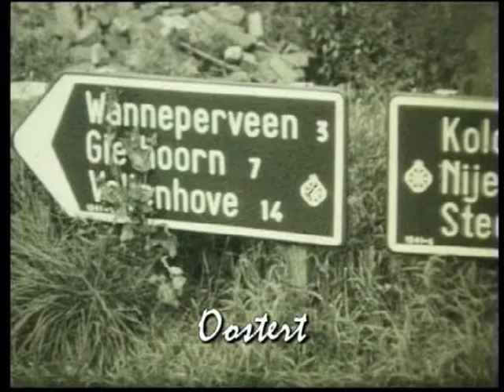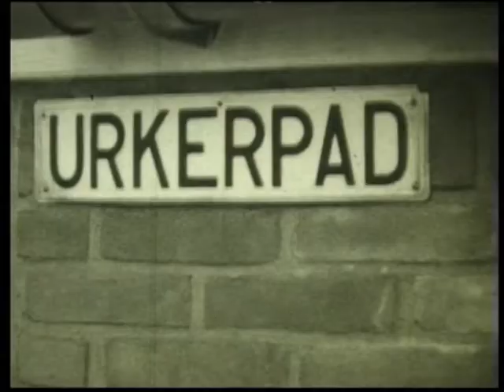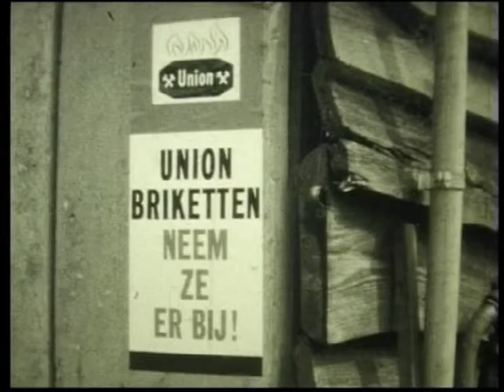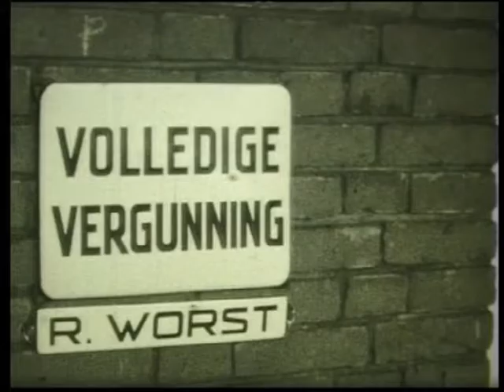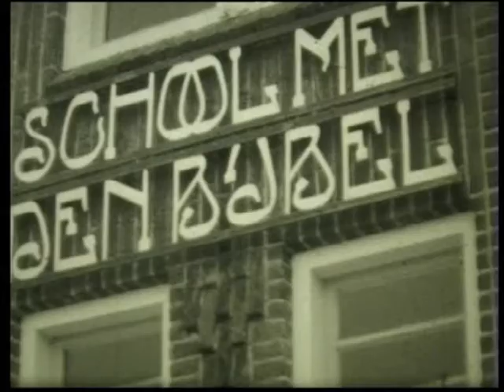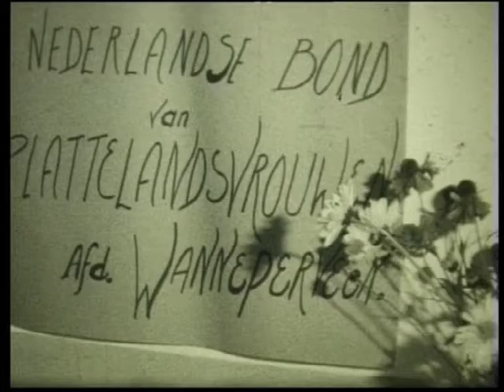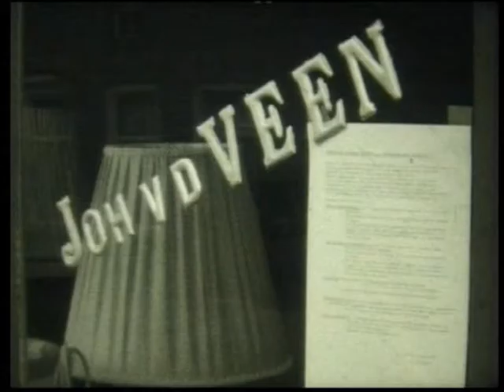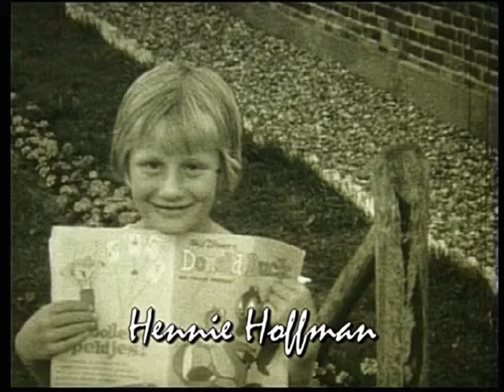1965 foto's uit dorpsflim Wanneperveen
1965 foto's uit dorpsflim/geen geluid
foto omdat de film/het beeld steeds overslaat
voorzien van namen door JC studio
montage en op you tube iwiws1951